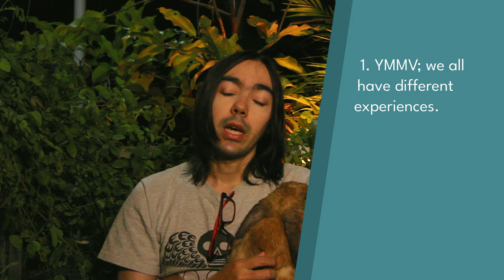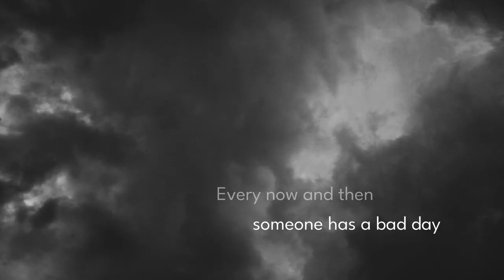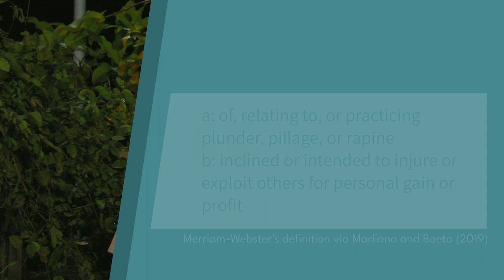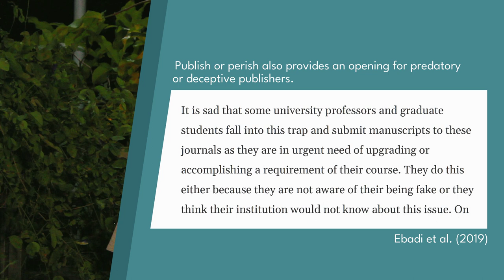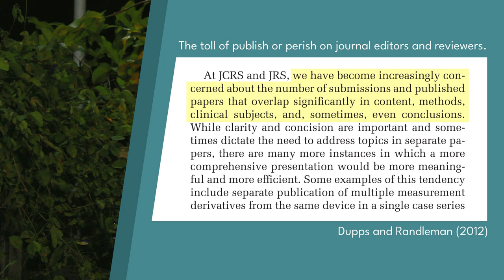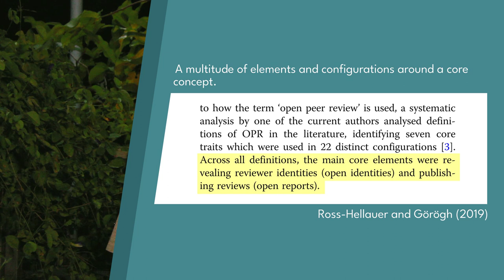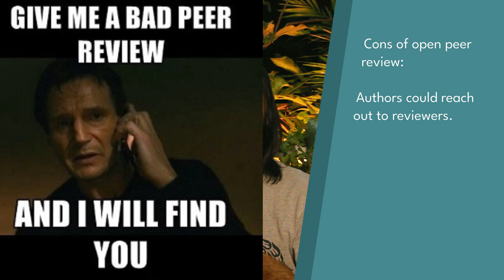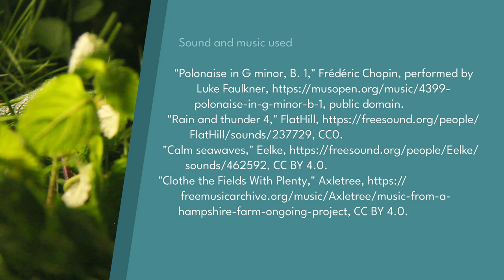Peer review and its many practical challenges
Is our trust in peer review misplaced? In this video, we look at its foibles, why journals find it difficult to ensure good peer review, and how it is undermined by pressures to publish.

0:05 Intro
3:19 Bad peer reviewers exist
5:51 Journals are not built equally
8:27 Some journals are unethical
11:22 More authors than reviewers
15:05 (Most) reviewers are unpaid
16:39 Conflicting reviews
18:40 Open peer review
21:40 Abolishing peer review

Additional footage and images:

[Ocean], Joseph Redfield Nino, Pixabay license.
[Beach], Joseph Redfield Nino, Pixabay license.
[Oceanside city], Joseph Redfield Nino, https:/ Pixabay license.
[Palm Springs], VReel, Pixabay license.
[Berlin clouds], Sascha Quednau, Pixabay license.
[Berlin sunrise], Sascha Quednau, Pixabay license.
"Student stress concept illustration," storyset, Freepik license.

Sound and music:

"Polonaise in G minor, B. 1," Frédéric Chopin, performed by Luke Faulkner, public domain.
"Rain and thunder 4," FlatHill, CC0.